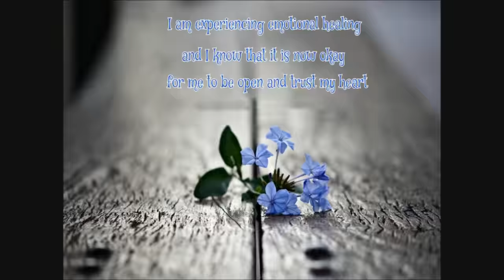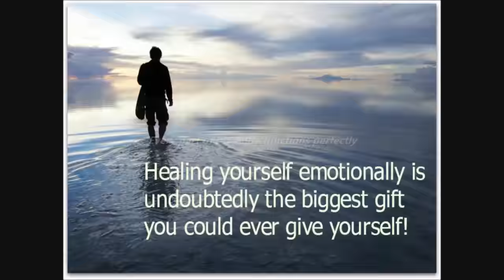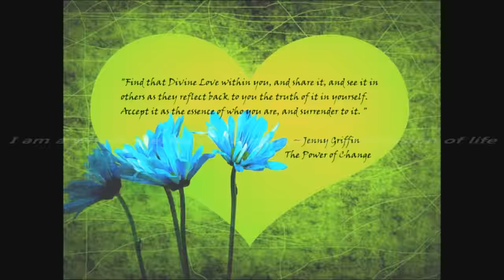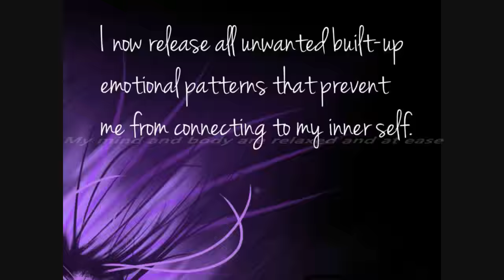Emotional Healing & Recovery Subliminal (Visual)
Emotional Healing & Recovery Subliminal.

Text Affirmations:
I enjoy vibrancy and good health now.
I take loving care of my mind, body, and spirit.
I embrace perfect health.
My mind and body are relaxed and at ease.
I enjoy good health because I choose only healthy foods.
Every part of my body functions perfectly.
I feel great about sharing information with others.
I appreciate and love my body.
I express myself with ease.
I am a whole, perfect and complete expression of life.
I choose to recognize my true radiant self.

Watch in HD. Headphones/Earphones are optional. Use this subliminal video often for emotional healing & recovery. Watch and listen for best results. This is a visual-only subliminal - it doesn't have any audio affirmations. Set to a comfortable volume. Use at least once a day until no longer needed. There are no binaural beats or frequencies in this video.